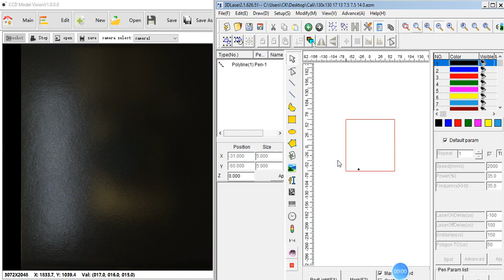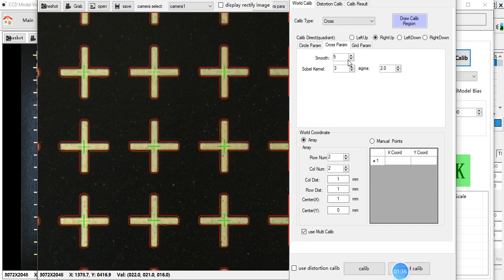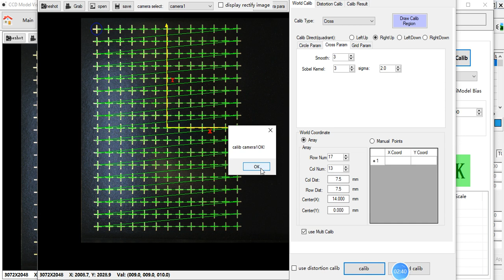3D Laser-CCD calibration tutorial